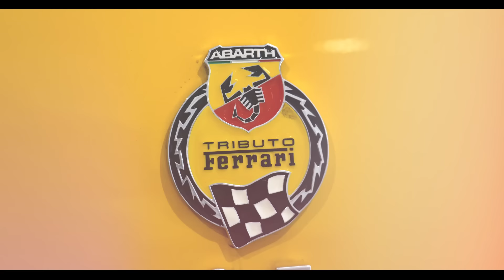井戸田潤のグーっとくる車探し！限定299台のアバルト695トリブート・フェラーリを試乗！【ヤングタイマー車】#2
新企画「榎本さんクルマを買う！」シリーズ！
ヤングタイマー車を探してやってきたSUMMIT CARSさんで見つけたのは
アバルト695トリブート・フェラーリ！それも日本では30台しかないイエロー！！
ちょっと濃いめのオーナーのぶっちゃけも気になるぞ！

00:00　OP
00:27　SUMMIT CARSでマイカー探し
09:29　アバルト695トリブート・フェラーリ試乗！
12:16　次回予告

■関連サイトリンク
・グーネットで購入可能な車両一覧

■中古車や新車、試乗レポートなどクルマの最新情報はグーネットマガジンで！